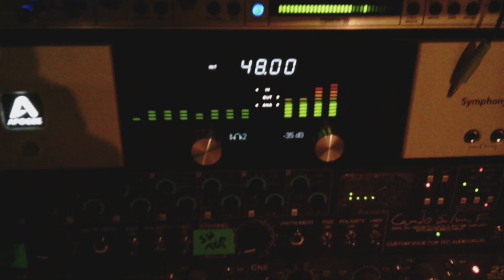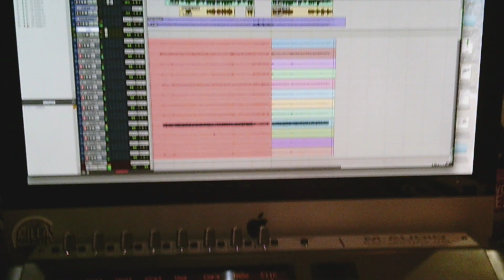Magd@lena - Tom Sawyer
Canción: Tom Sawyer
Álbum: Entre el alma y la imaginación
Magd@lena -  2021

Colaboraciones:

Batería: Bayron López
Bajo: Sam Terrett
Banjo: Justin R. Newman

Grabación Batería: TEC Audivisual